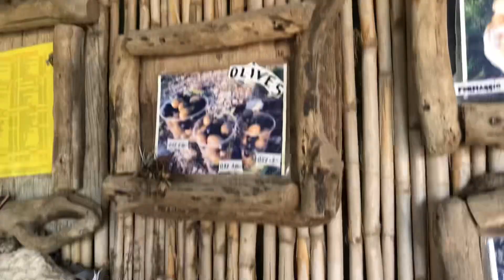Výlet do národního parku Kamenjak // VLOG